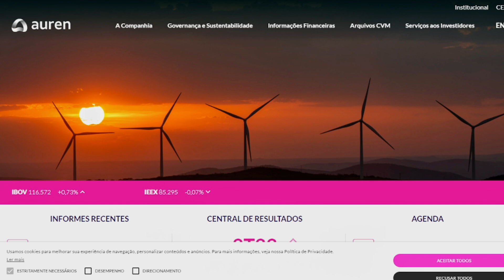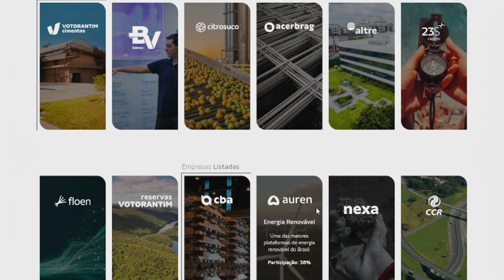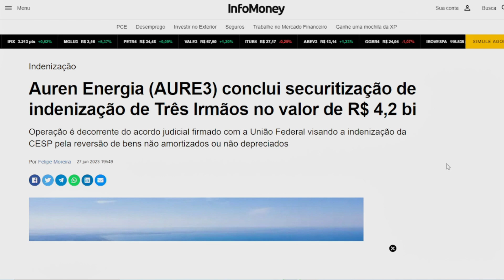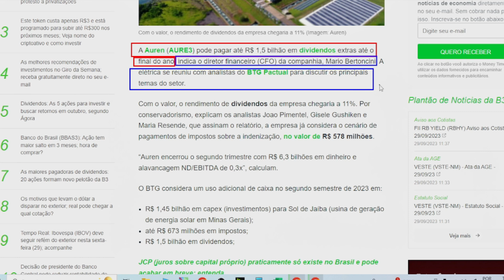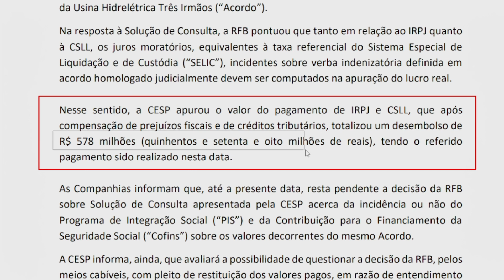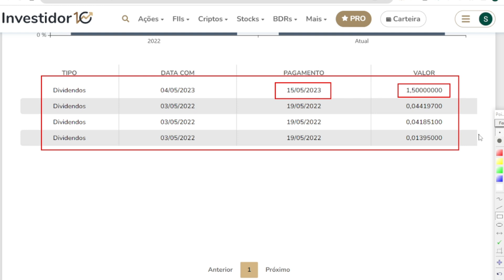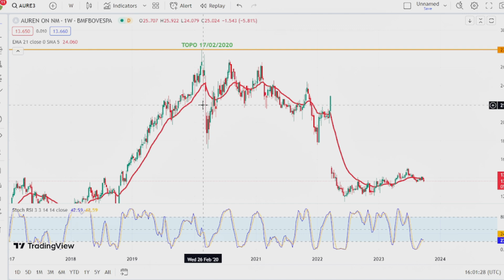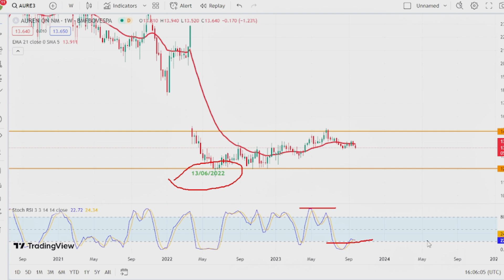AUREN ENERGIA, [AURE3], PODERÁ PAGAR 1.5 BILHÃO EM DIVIDENDOS, POTENCIAL DE CRESCIMENTO DE 135,99%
LIVROS QUE EU INDICO:
Faça Fortuna com ações
PAI RICO PAI POBRE
DO MIL AO MILHÃO
Como organizar sua vida financeira
Os segredos da mente milionária
O Homem mais rico da Babilônia

EQUIPAMENTOS:
MacBook Air M1
Ugreen USB-C
Mouse com fio USB M90 Logitech
Teclado com fio USB K120 Logitech
Iphone 11 (128GB)
Microfone de lapela Boya By-M1
Tripé de iluminação YS-302 Greika
Led ULANZY VL49 RGB
Webcam HD C922 Pro Logitech